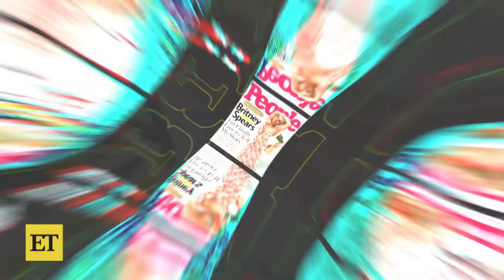Britney Spears Claims Justin Timberlake Got Her Pregnant But Had an Abortion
Britney Spears claims in her new memoir, ‘The Woman in Me,’ out Oct. 24, she got pregnant while dating Justin Timberlake from 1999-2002, but had an abortion. In an excerpt obtained by ‘People,’ Britney says, ‘Justin definitely wasn’t happy about the pregnancy.’